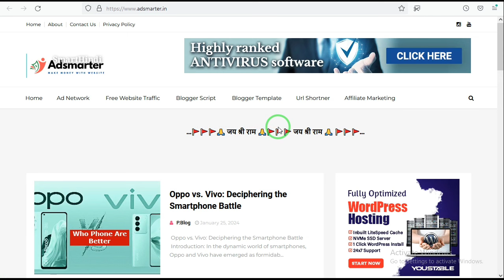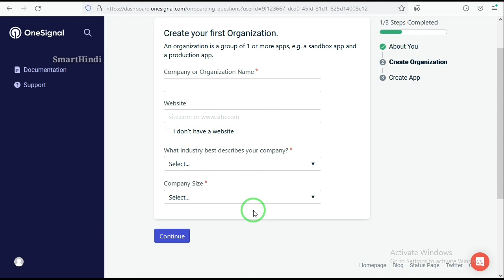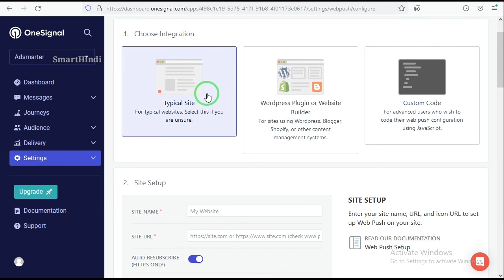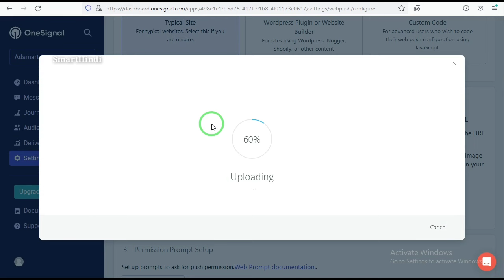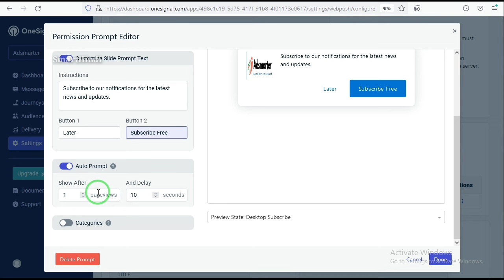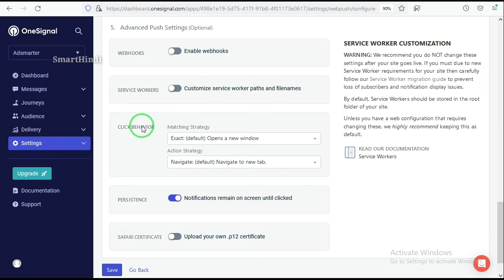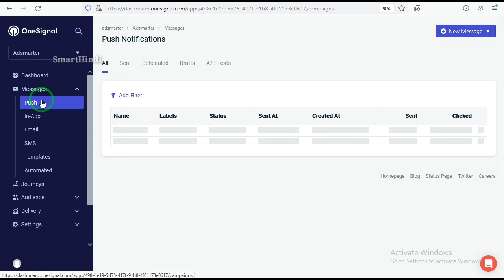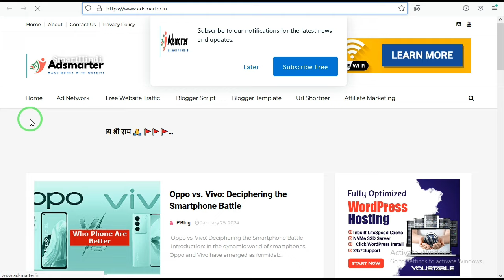How To Add Push Notifications In Blogger Web Push Notifications Blogger | Onesignal - SmartHindi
Your Quires 👉

Hello Dosto Iss video pe dekhaya gaya hai How To Add Web Push Notification On Blogger Toh Video ko last time tak dekhiye aur hamare channel ko subscribe kare ✔️ video acha laga toh ek like kare 👍